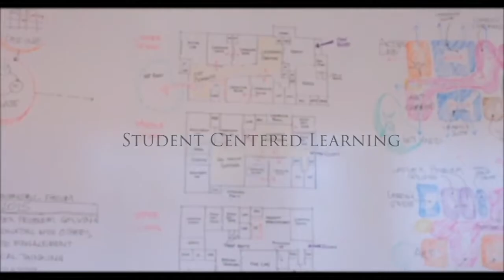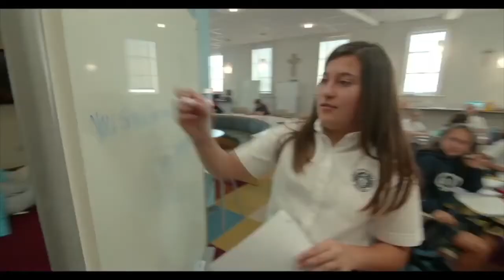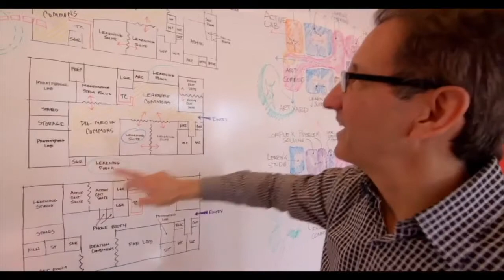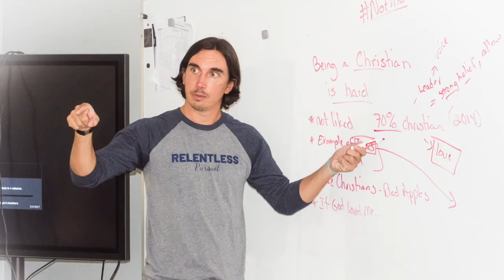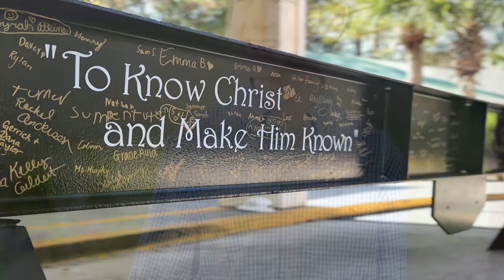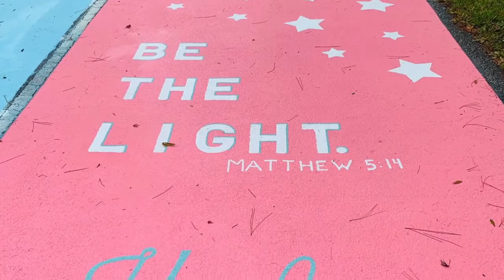WHY HHCA: MIDDLE SCHOOL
Middle School students are at the crossroads of their educational journey…beyond their early years and poised for transition.

At HHCA, we believe environment makes an incredible difference in a student's success, both in and out of the classroom. During these critical years, our students develop their faith, gain autonomy and uncover passions walking alongside highly-skilled mentors who love Christ and pour into their lives.

Learn more about why HHCA may be the choice for your family in our virtual open house portal